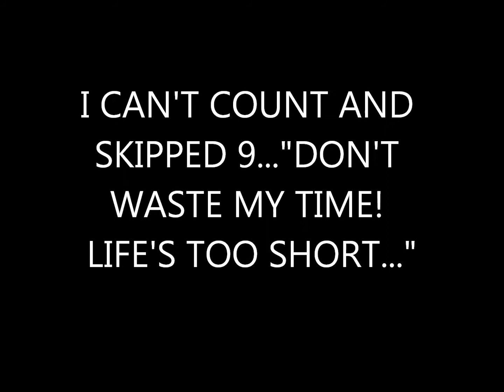10 Random FAQs Tag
TAG, YOU'RE IT!! If you're watching this vid, you're tagged and you can choose to do this at your own risk...OR NOT :)